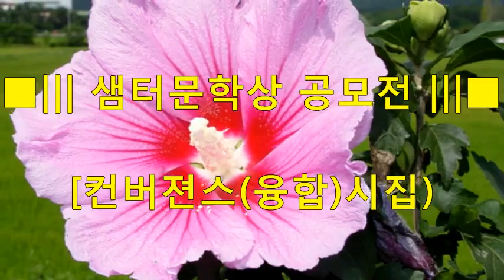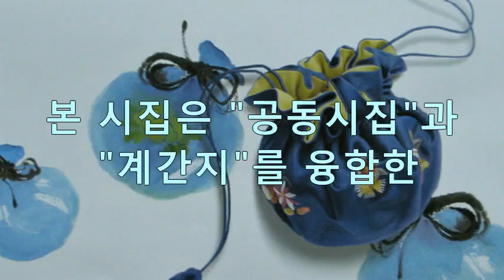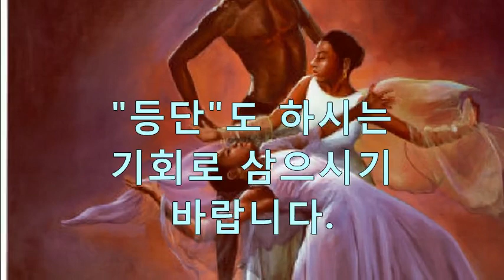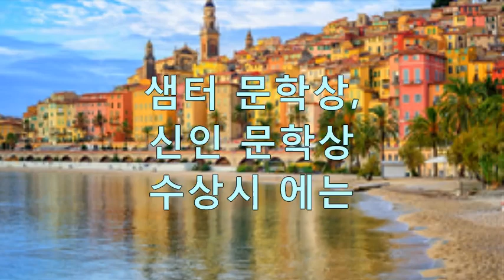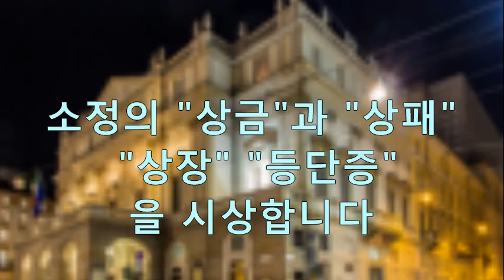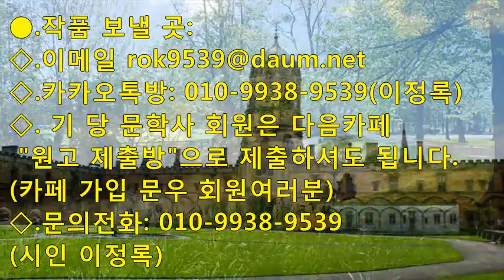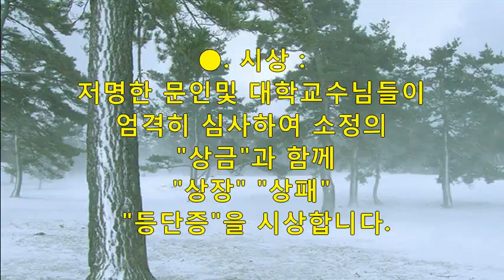제4회 샘터문학상 및 컴버젼스 감성(융합) 시집(1) 응모원고 공모전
제4회 샘터문학상 및 컴버젼스 감성(융합) 시집 응모원고 공모전

회장  승목  이  정  록  詩 人

운영자 김성기 詩人

■||| 샘터문학상 공모전 |||■
             컨버젼스 융합 시집

회원 5만명 시대에 접어든 샘터문학에서
권위있는 "샘터문학상"과 "컨버젼스 감성시집" 공모를 실시합니다.
회원님 문우님들의 열망에 부응하고자
컨버젼스 감성시집 / 융합시집을 발간하고자
기성작가와 신인작가 공모를 실시하오니

본 시집은 "공동시집"과 "계간지"를 융합한
두 번째 "컨버전스 시집 / 융합시집"
"사랑, 그 이름으로 아름다웠다"를
문단 최초로 표준화/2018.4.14 출간
760페이지/150명 참여/작품수 560편
출간하여 큰 센세이션 베스트샐러 를 일으켰습니다.

그리고 세 번째 컨버젼스 감성시집
"청록빛 사랑 속으로"를 출간하여
오프라인서점, 온라인서점, 오픈마켙 등
150서점에서 인기리에 판매되고 있습니다.

이번 2018년도 후반기에 실시하는
"샘터문학상 공모"및 네 번째 "컨버전스
감성시집 출간"에도 최소한의 출판비
/자비출판 개념/ 로 출간하며 많은 동기부여와
한 단계 상승 할 수 있는 기회및 서비스를 드리오니 많이 참여하시여
고운시향, 글향을 마음껏 담아 작품도 마음껏 발표하시고

"샘터문학상 수상"의 명예도 안아 보시고
"신인문학상"도 수상하시어

"등단"도 하시는 기회로 삼으시기 바랍니다.

이번 컨버전스 시집 또한 많은 응모작
졔목 중에서 수려한 제목을 선정하여
"시집 제목"으로 채택 할 것입니다.

시집을 브랜드화 하여 많은 "온라인 서점"
"오프라인 서점" "오픈마켙"  / 교보/영풍쿠팡,
알라딘,예스24,인터파크,11번가,옥션 등
에서도 구입할 수 있고 각 관공서,중앙도서관 등에도

영구 보관 될 예정입니다.

그리고 각 부문별로 / 시,시조,동시,수필,
샘터문학상, 신인문학상 수상시
소정의 "상금"과 "상패" "상장" "등단증"을 시상합니다

             참가 요건

●.참가자격: 등단 시인및 미등단 시인
                     / 누구나 /

●.참가작품:
시, 시조, 동시, 수필 중
각 부문 / 각, 부문 동시 참여 가능함 / 에 한하며

아래와 같이 이메일 및 다음카페 원고방,
그리고 카카오톡방으로 보내주시고
사진, 프로필, 주소,전화번호,도 함께 제출하시기 바랍니다.

●.표절규정:
다른 작가의 작품을 표절한 것을
제출하시면 당 문학사에서 책임을 지지
손해 배상을 물을 수 있으시니 각별히
유념하시길 바랍니다.

●.작품 보낼 곳:
◇.카카오톡방: 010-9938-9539 / 이정록
◇. 기 당 문학사 회원은 다음카페
      "원고 제출방"으로 제출하셔도 됩니다.
       카페 가입 문우 회원여러분

●.참여방법 보기

예/참여합니다 /시부문

가, 나, 를 선택하시면 됩니다
가입된 회원이나 작가이면 누구나
참여가 가능함 / 신인도 환영

◇.조기 마감 될 수 있사오니 가능한한 미리
     참여 댓글및 문자를 주시기 바랍니다.

●선택사항 :

◇. 시, 시조, 동시, 부문

가, 3작품 / 다 실어 드립니다
      시집수량 7권 배송
      출판비: ₩100.000

나, 5작품 / 다 실어 드립니다
     시집수량 10권 배송
     출판비: ₩150.000

◇. 수필,부문

가, 1작품 / 실어 드립니다
      출판비: ₩100.000

나, 2작품 /다 실어 드립니다

◇. 평론 부문

1작품(실어 드립니다)
    출판비: ₩ 200.000

●.원고마감 : 2018년 10월 31일까지

●.문학상 시상식및 출판기념회:
    2018년 11월 24일토/ 오후 3시
    일정은 변경될 수 있습니다

●.문학상 시상식및 출판기념회 장소:
     중랑문화원 소공연장(4층) 전철 7호선
    1번출구 좌측 내리막길 50m 내려오시면
    좌측에 북부등기소가 있습니다.

그옆에 죄측에 중랑문화원 4층 소공연장으로
    오시면 됩니다.
       장소는 변경 될 수 있습니다

●.책은 개인의 필요에 따라 더
     주문하실 수 있습니다.

●.기업체의 광고도 환영합니다.

●. 샘터문학상 / 대상/최우수상/우수상
     ◇시 부문
     ◇시조 부문
     ◇동시 부문
     ◇수필 부문
     ◇평론 부문

●. 샘터, 신인문학상 / 등단
    --- 시 부문
    --- 시조 부문
    --- 동시 부문
    --- 수필 부문
    --- 평론 부문

●. 시상 :
저명한 문인및 대학교수님들이
엄격히 심사하여 소정의 "상금"과 함께
"상장" "상패" "등단증"을 시상합니다.

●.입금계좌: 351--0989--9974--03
                농협/시인들의 샘터문학

●.알리는 사람:
-- 샘터문학 회장 배상 --
-- 샘터문학 임직원 일동 배상 --
-- 한국문인그룹 임직원 배상 --
-- 사계속시와사진이야기그룹 배상 --
-- 백제문단 임직원 일동 배상 --
-- 송설문학 임직원 일동 배상 --
-- 샘터창작문예대학 총재 배상 --
-- 샘터문인협회 임직원 일동 배상 --